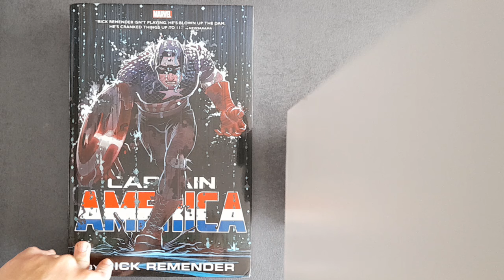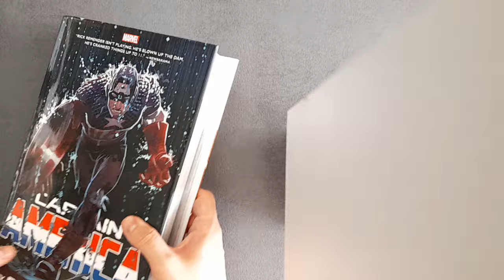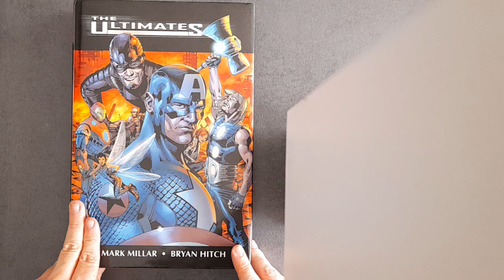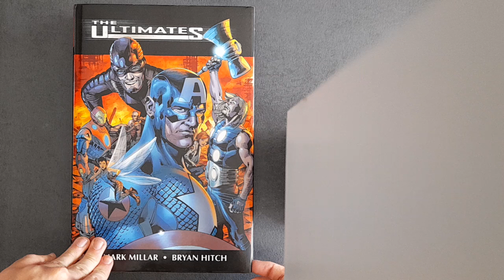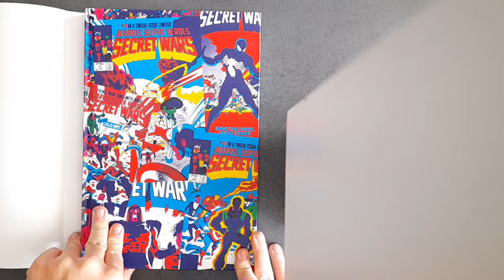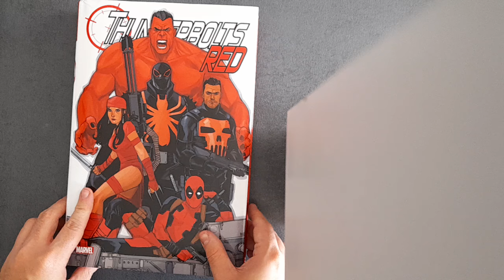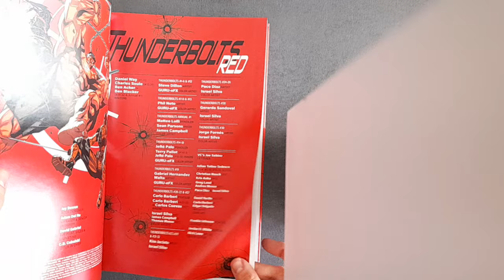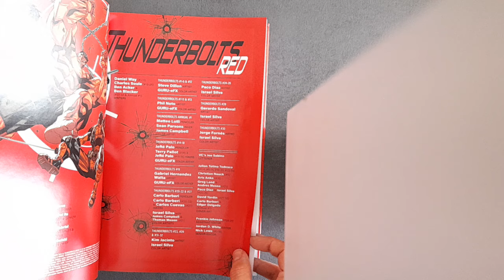Ma COLLECTION d'OMNIBUS VO ! #6